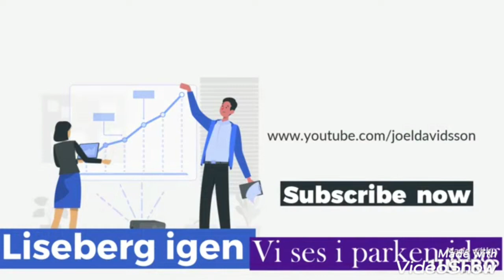Liseberg igen vi ses i parken idag